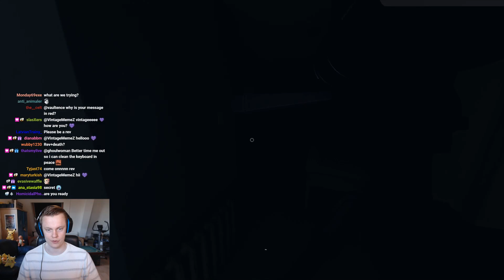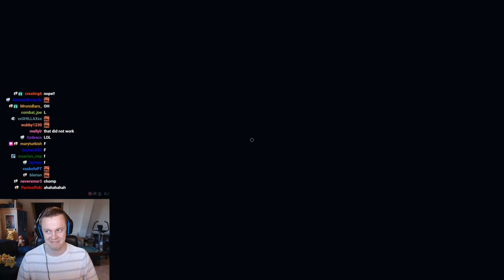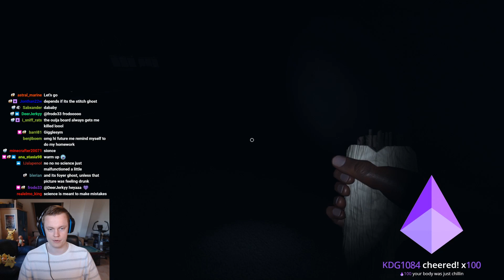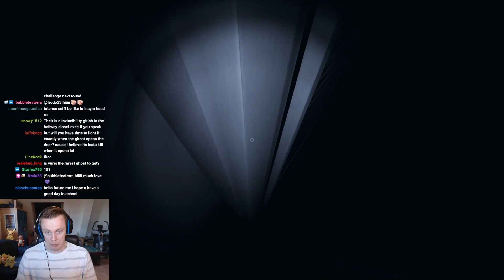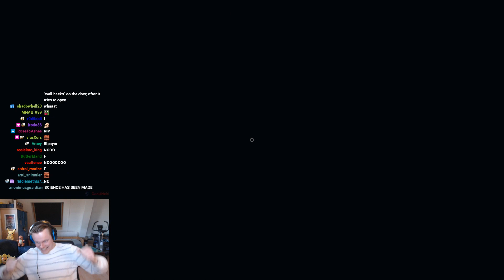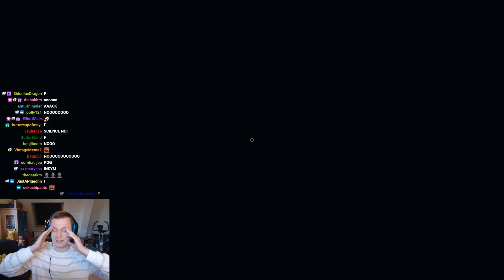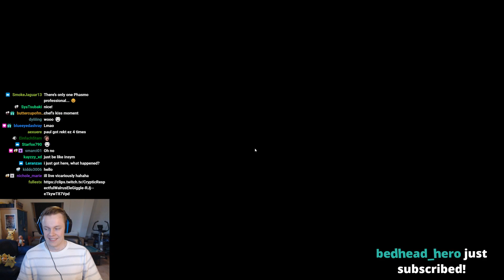This is the CRAZIEST Trick in the NEW UPDATE - Phasmophobia SCIENCE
This is the craziest thing you can do in the new Phasmophobia update. Ghosts will now fully open lockers when they hear you, so what if you are waiting in there with a smudge stick and smoke bomb them in the face as soon as they break into the closet? WELL that's exactly the INSANE thing I will show you in this video! Needless to say it is not the best way to stay alive, but it's definitely one of the coolest Phasmophobia Tricks! It will get your adrenaline up for sure. In any case I did it for you so you don't have to do it yourself. Hope you enjoy! Much love and see you during the streams! :D

NOTE: This video was recorded on patch 0.28.3.1